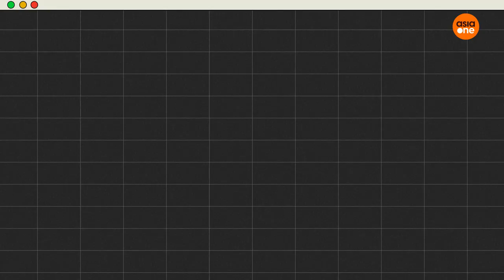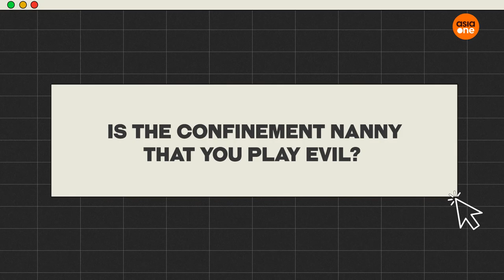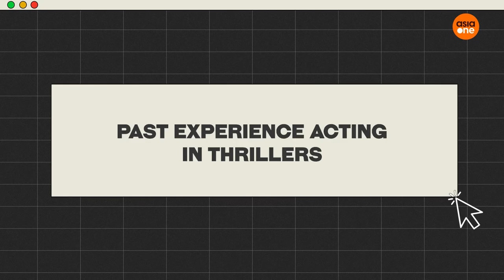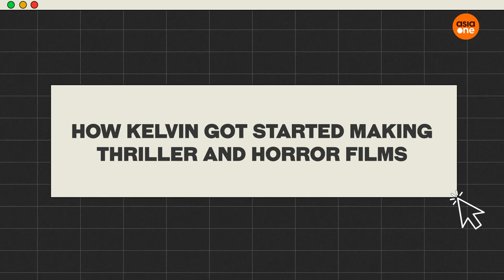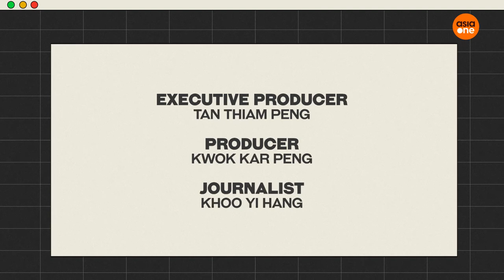E-Junkies: Rebecca Lim’s first time acting in a thriller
Kelvin Tong, Rebecca Lim 林慧玲 and Cynthia Koh 许美珍 speak to AsiaOne about their new movie Confinement, a psychological thriller about confinement nannies. They share what makes a good thriller and the inspirations for this movie.